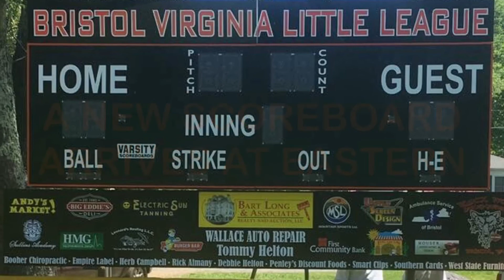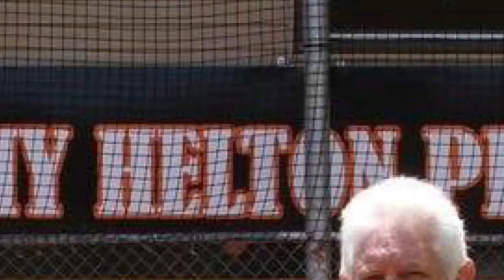Bristol Va Little League 2017: A Narrative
Photos chronicling the 2017 season of Bristol Virginia Little League.

This year saw the inaugural season of the challenger division, a division for mentally and physically handicapped children and young adults.

It also saw several renovations to our Eastern field that included new handicap accessible dugouts, new sidewalks and a new scoreboard.

We also honored longtime board member, Tommy Helton, by naming the press box at Eastern Field after him as a symbol of our appreciation for 49 consecutive years of service to our youth and to our league.

Photo credits:
James Sword